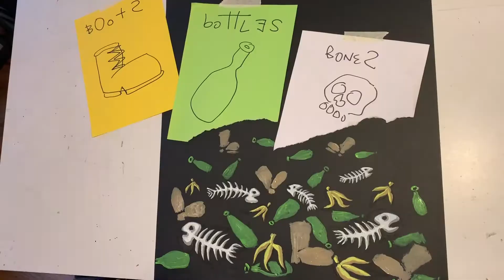Crap Mountain - Paint with the Poisoner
Learn how to paint a Crap Mountain - the Slow Poisoner way! Make your own colorful pile of crud, just like the pros!